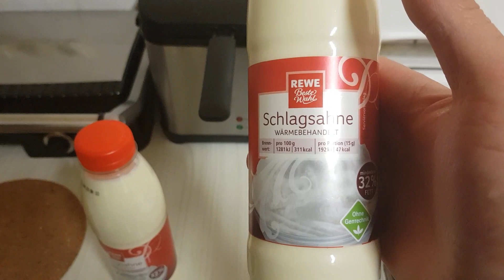اسهل واسرع طريقه القيمر اوالكيمر العرب من الشيف وليد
حليب الدسم o/32